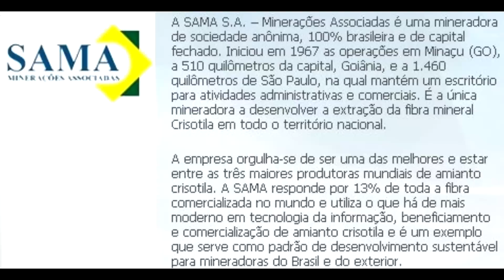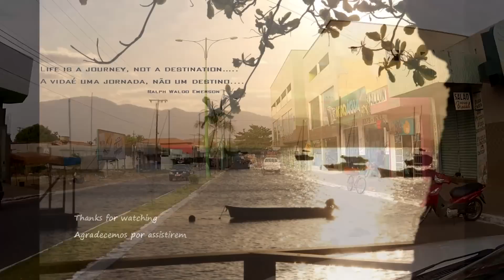Minaçu Goias Brazil